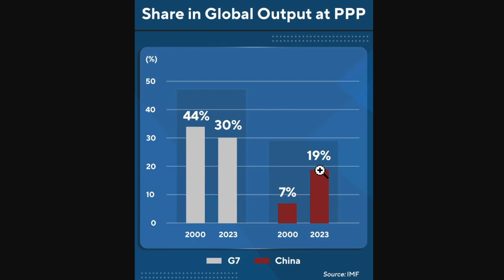英國《金融時報》首席經濟評論員馬丁·沃爾夫：“G7無法掌控世界……”